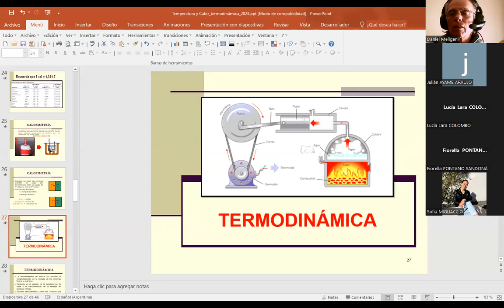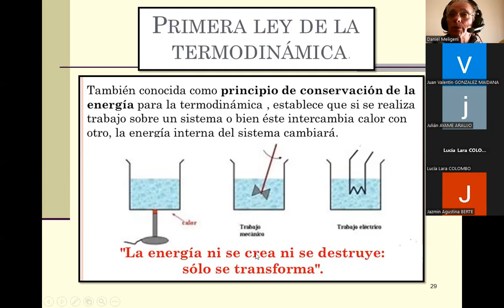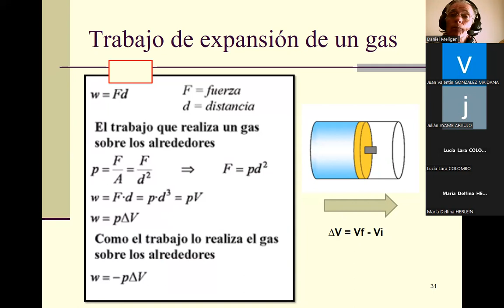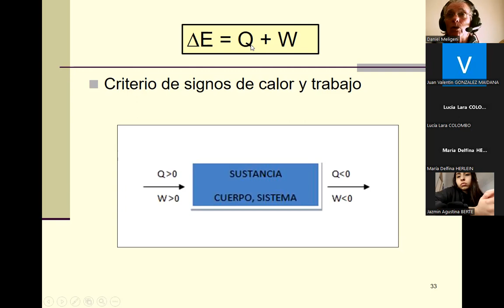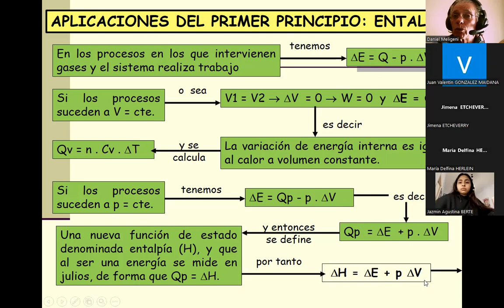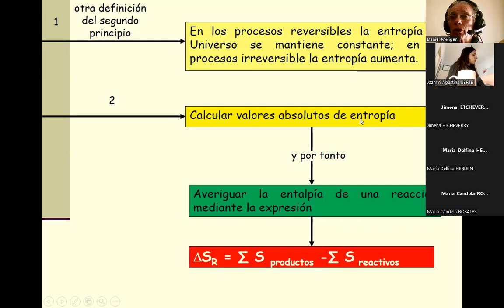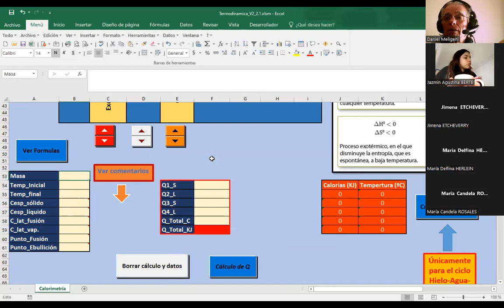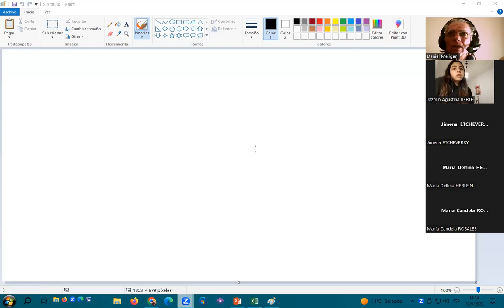Termodinámica y Termoquímica - C: 2 y 3